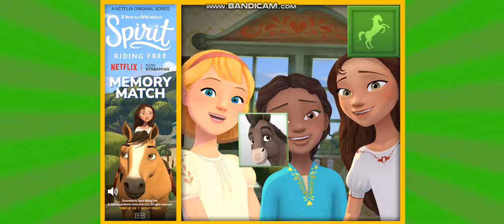DreamWorks Spirit Riding Free: Memory Match - Unstoppable Theme - Routine #24